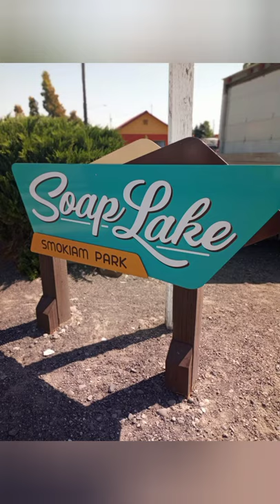Took a trip to the healing waters of Soap Lake in Wa. 👌 😳